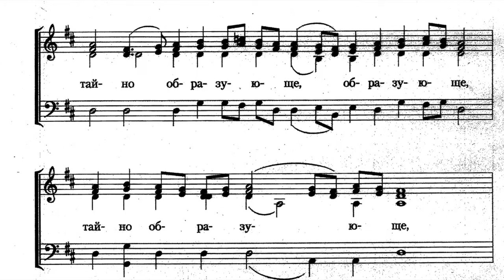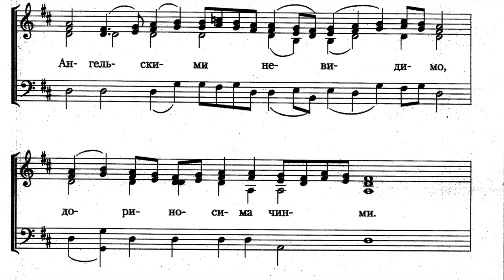Херувимская песнь. на "Благообразный Иосиф".